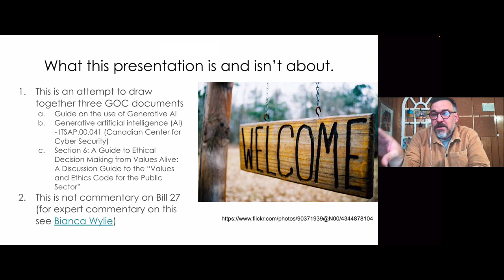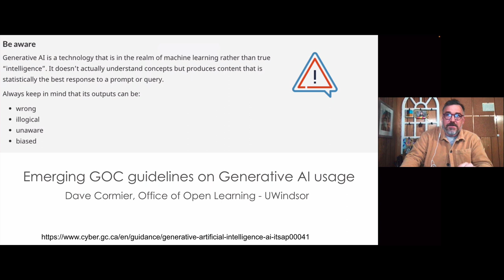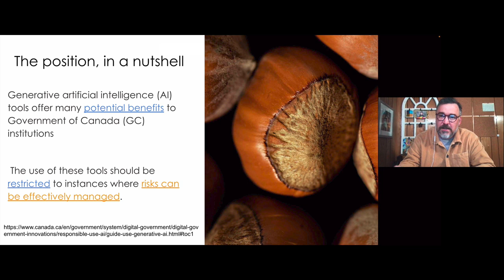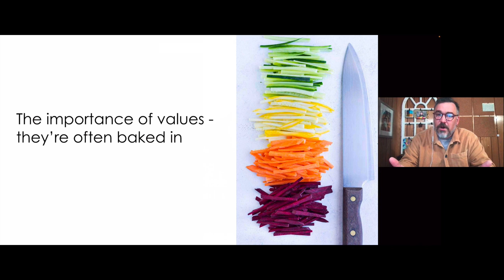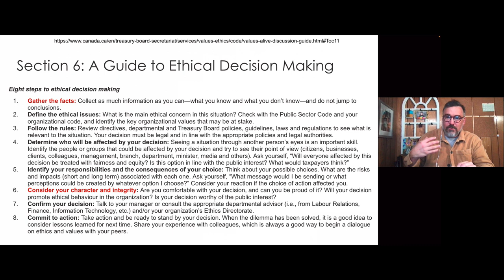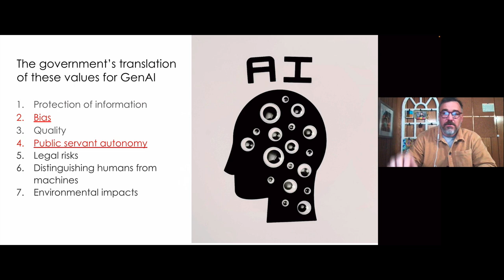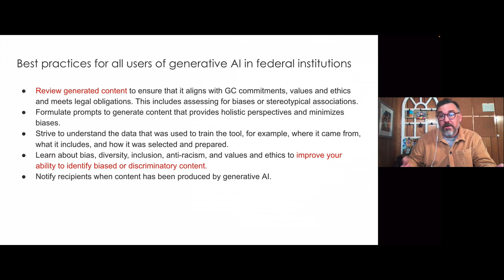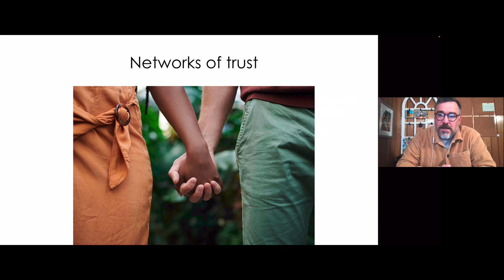A look at the Government of Canada's guidelines for the use of Generative AI by their employees.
These are the sites referenced in the video